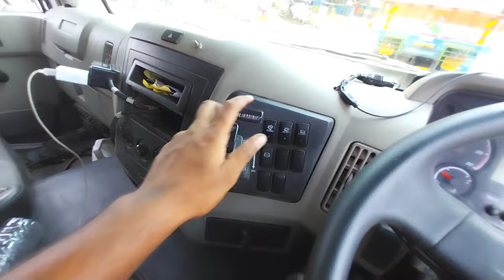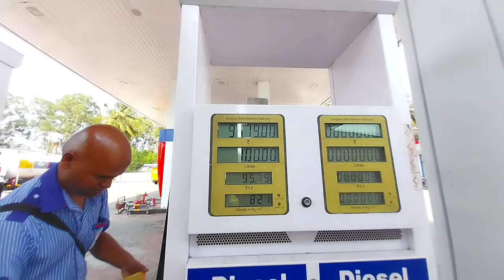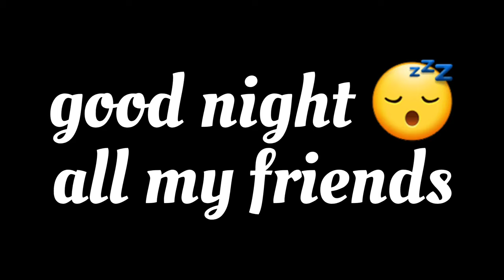3000km ka load ho gaya truck😲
3000km ka load ho gaya truck😲

tata car